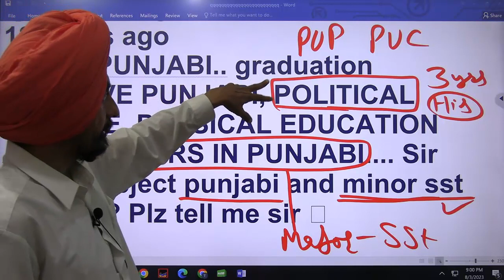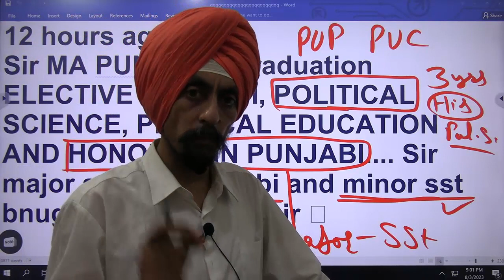MA PUNJABI graduation ELECTIVE PUNJABI, POLITICAL SCIENCE, PHYSICAL EDUCATION AND HONOURS IN PUNJA